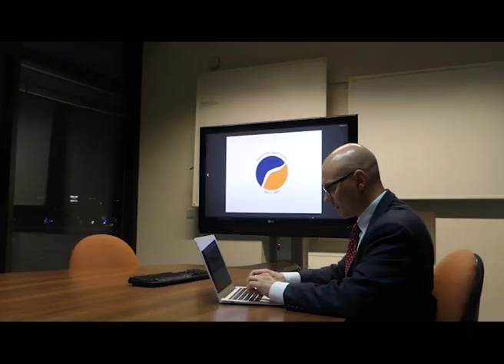TWSTP Final edited version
For exhibtion 12/12/18